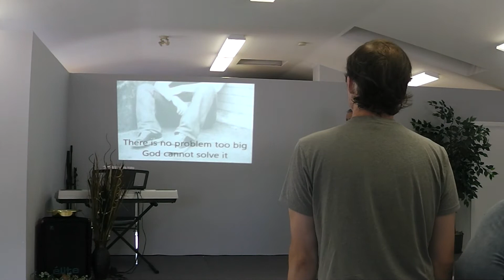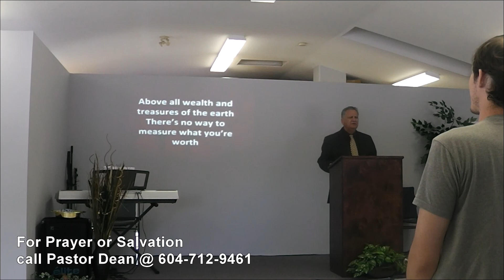THE UNCHANGEABLE GOD